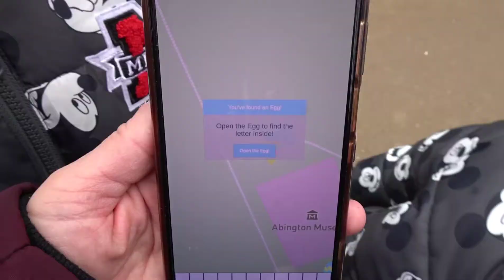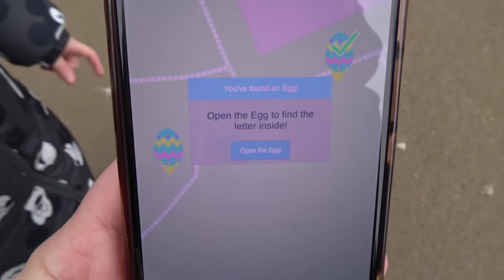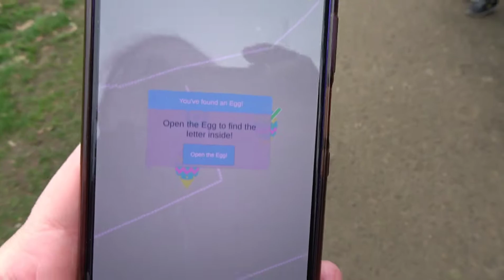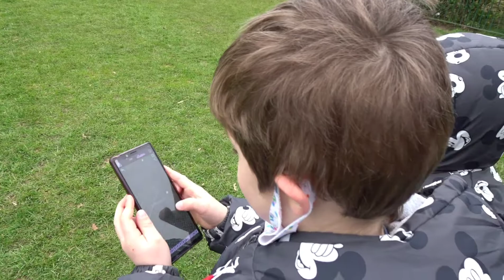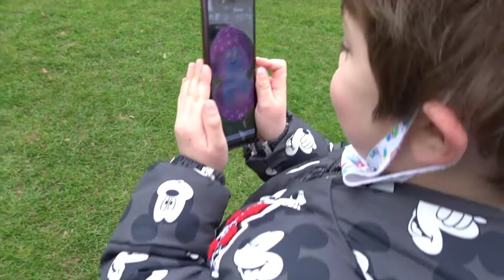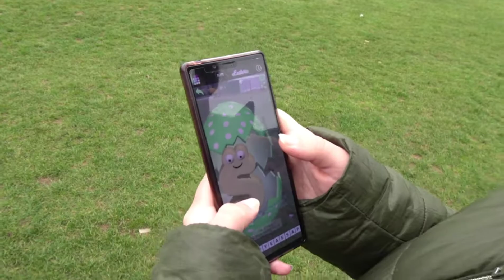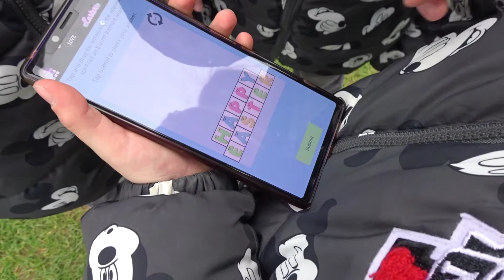Virtual Easter Egg Hunt - 01/04/2021